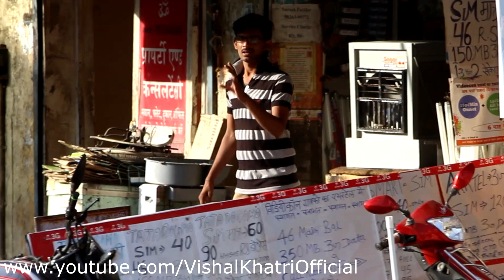Hold my hand prank : Prank in INDIA / INDORE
Guys please SHARE it if you like it..!!